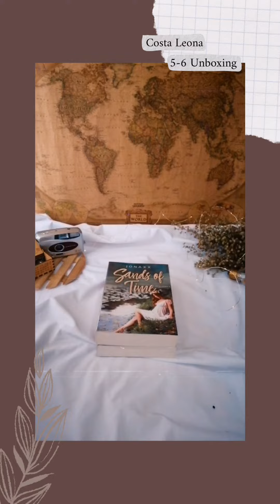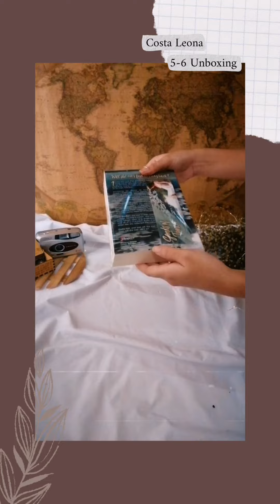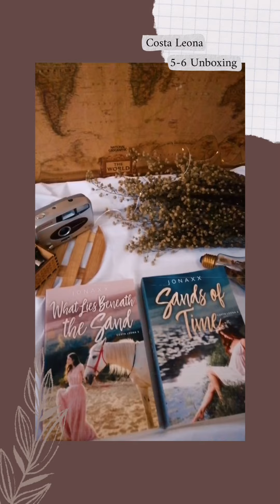unboxing costa leona 5 and 6 by jonaxx | anjmagdami 🌊✨